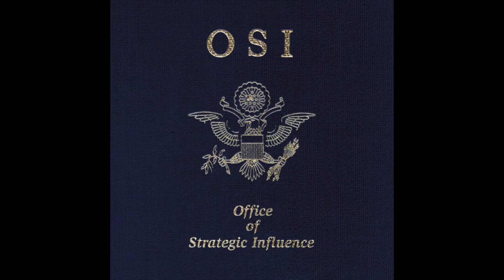OSI - The New Math (What He Said) Bass Cover (with some struck notes slap technique)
The New Math ...an amazing song that kicks some ass ...a powerful masterpiece created by the gods of the progressive rock OSI ... this is my tribute to This Amazing band!

bass tuning : D-A-D-G

Gear I Use:
Music Man Stingray Stealth White
Boss compressor sustainer pedal
Darkglass alpha - Omega
Canon camera m50
Ernie ball cobalt strings
Roland wire
Focusrite Scarlett 2i2 interface
Roland headphones

Moncho Echiburu:
I would love to make better content for you and improve the quality of my videos. So that i can always surprise you with something new and make your experience feel more enjoyable.